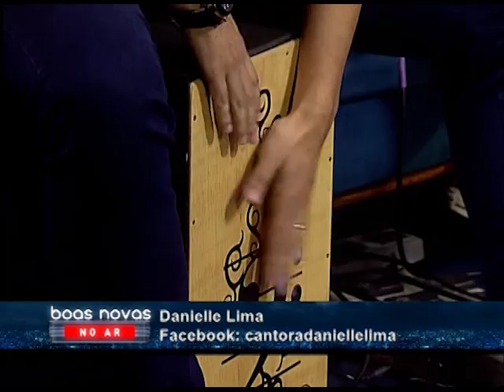Boas Novas no AR - Danielle Lima